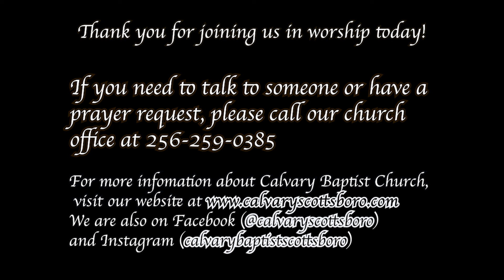Religious Liberty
Sermon #7 The Bedrock of Baptist Belief
Galatians 5:1
August 21, 2022
Dr. Matt Helms